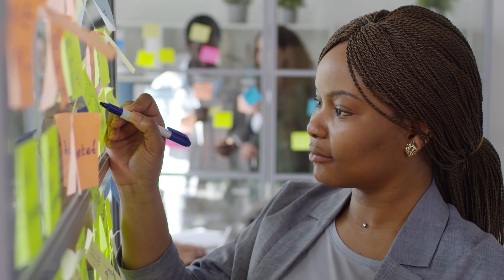You Cannot Outsource Your Mindset | David Karasek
In this powerful episode, David Karasek emphasizes the importance of taking charge of your mindset as an athlete. While physical training and technique can be learned and improved upon, your mental game is uniquely yours—and it's something you cannot outsource.

🏅 What You’ll Discover:

👉 The critical role mindset plays in achieving athletic success
👉 Strategies to develop and strengthen your mental resilience
👉 Insights on how to stay focused and motivated on your journey to greatness
 👉The connection between mindset and performance in high-stakes situations, like the Olympics

Do YOU aspire to represent your country in the Olympics 2028 in LA? It all starts with cultivating the right mindset!